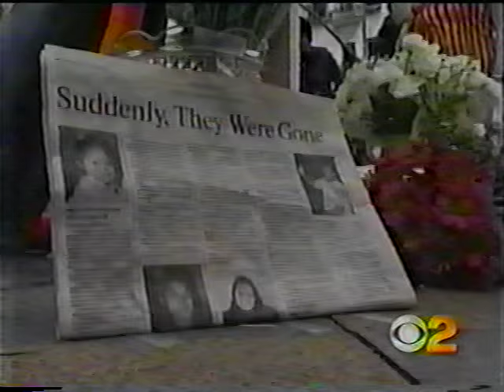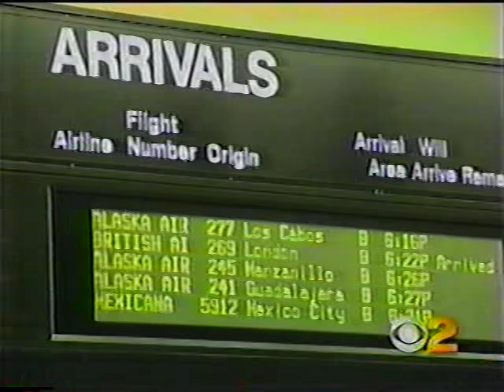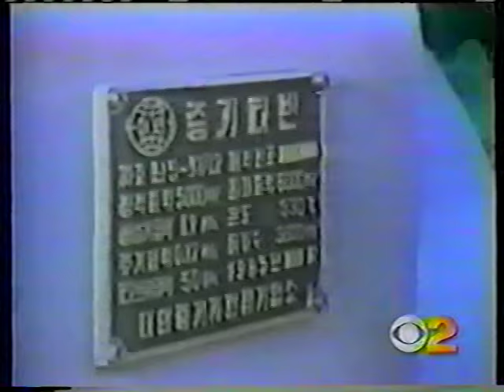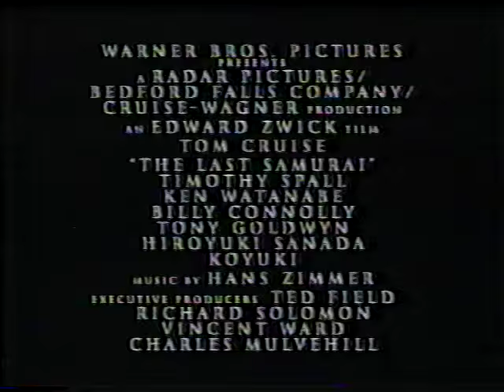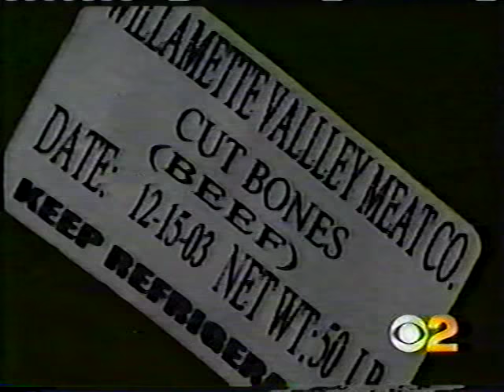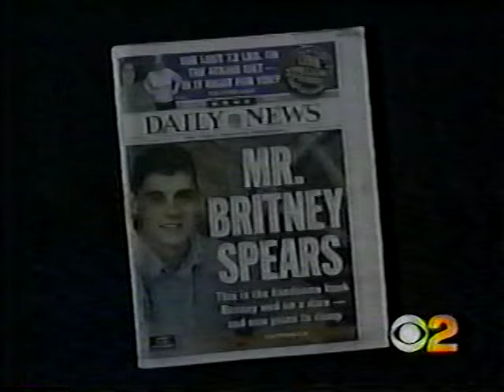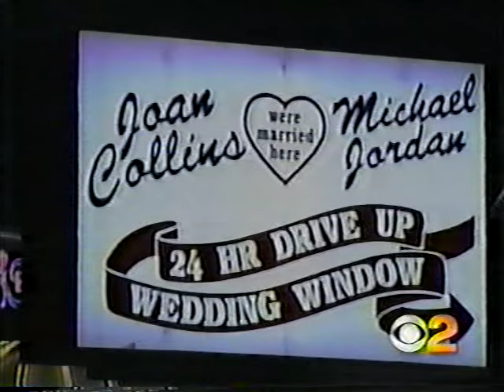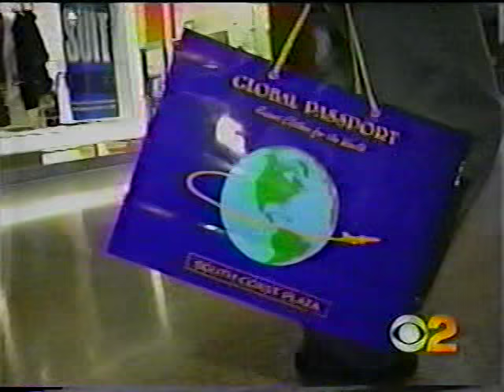KCBS-TV 11pm News, January 5, 2004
Weeknight newscast from the CBS O&O in Los Angeles. Commercials are included.